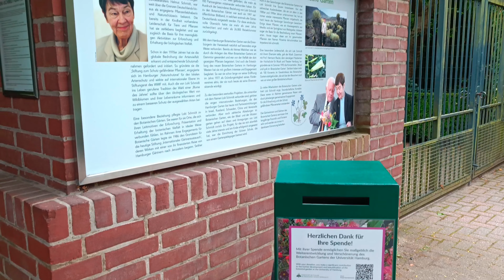Loki-Schmidt botanical garden - Hamburg in july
Loki-Schmidt botanical garden Hamburg